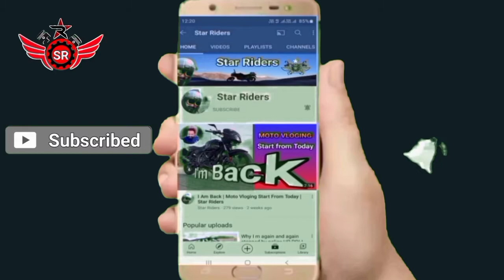Best Drone Shots || Ladakh & Spiti Valley || Star Riders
Star Riders
Best Drone shots of Ladakh and Spiti Valley.